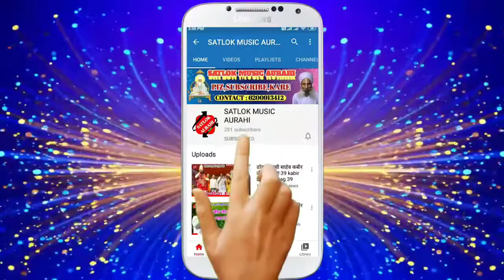Krishna Ke New Comedy कृष्णा के बहिन बांधलक राखी Krishna Ke Bahin Bandhalak Rakhi